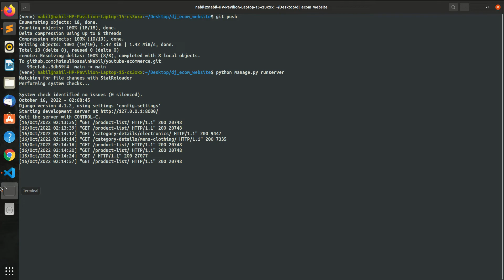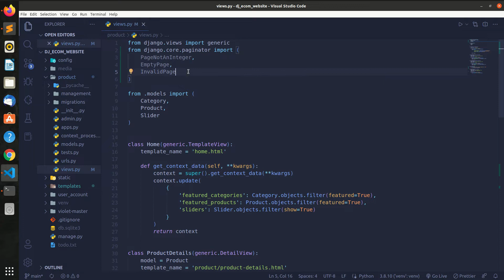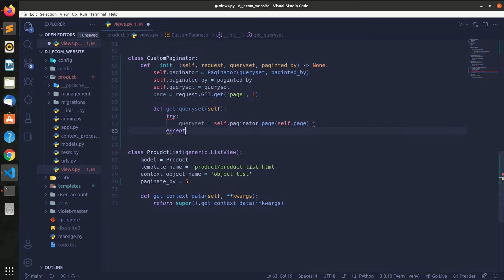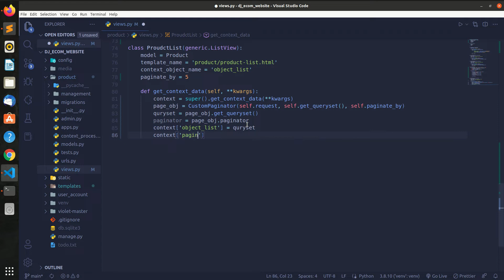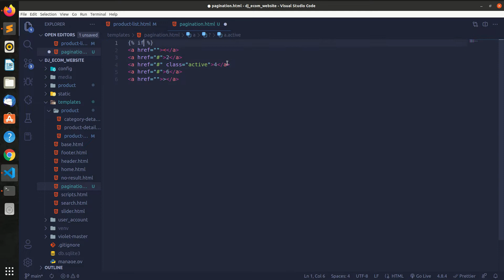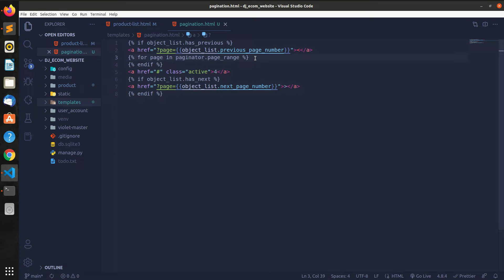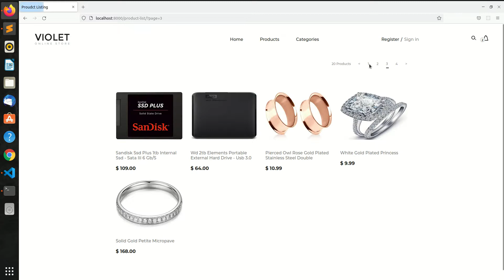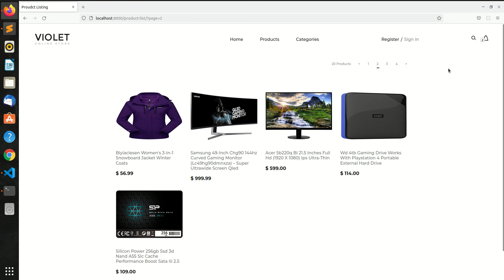Django Ecommerce Website | Pagination | Part 8 | Django Tutorial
This is a series where we are building an ecommerce website with python and django. The Application contains the following features:

# Product Listings
# Product Details
# Product filtering
# Search Products
# Cart management
# User registration & Login
# Password rest and change
# Checkout
# Order view and tracking